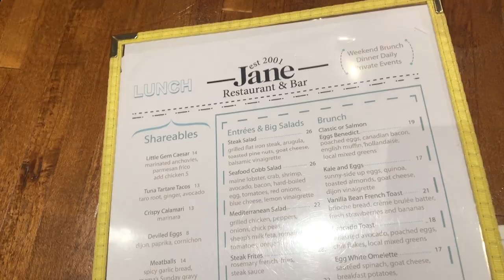A day in November 2018. VLOG#1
I know this is a super short video but it still took me YEARS to edit and upload this.
Hope you guys will like this mini vlog.
I will try to upload weekly vlogs from now on but my life is just so boring.
I just go to school and work and back home :((
Let me know what other videos you would like to see on this channel!!